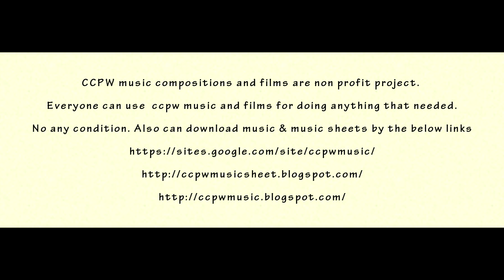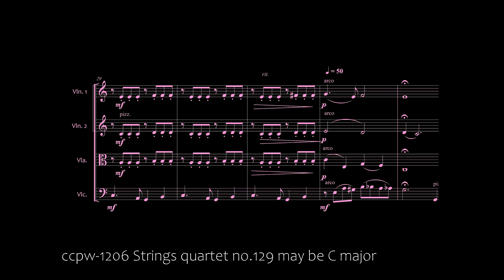1206 Strings quartet no.129 may be C major